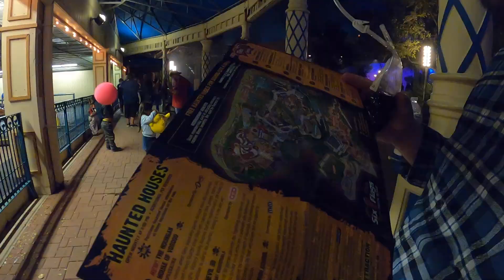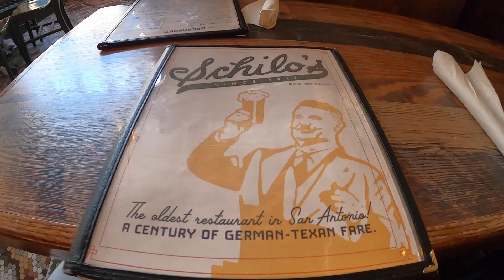Nate's Birthday Weekend! 🍾💞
We spent the weekend in San Antonio for Nathan's birthday!